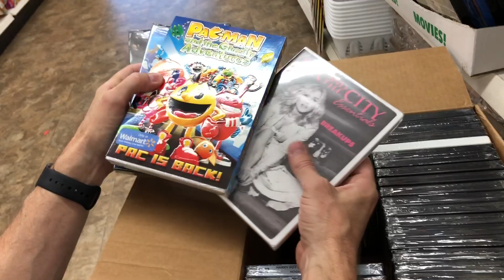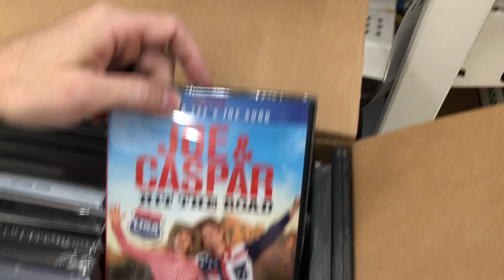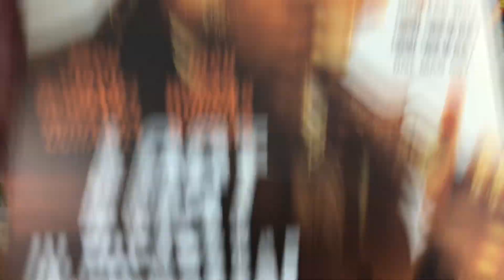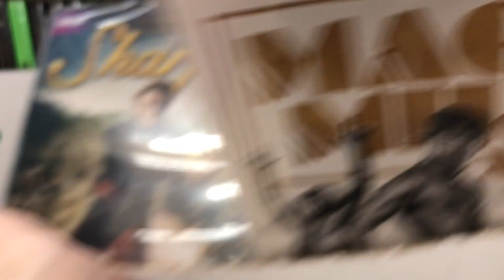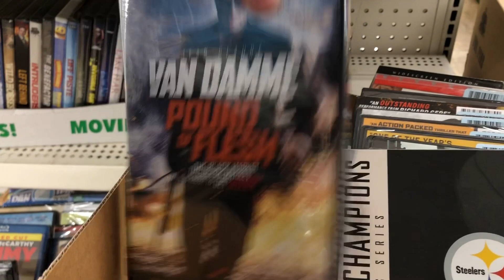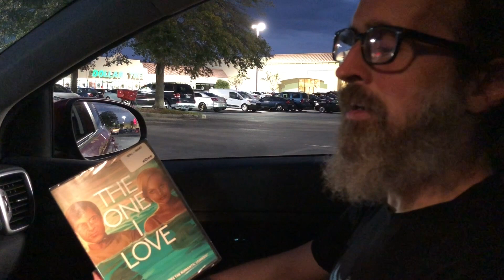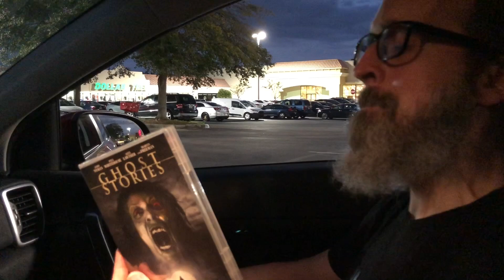And More Dollar Tree Black Friday DVD Deals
Hitting up some more Black Friday deals at Dollar Tree!

Send us stuff if ya want:
Vegan Wayne